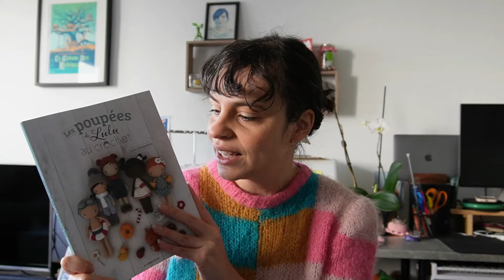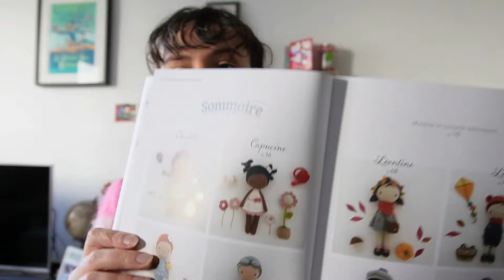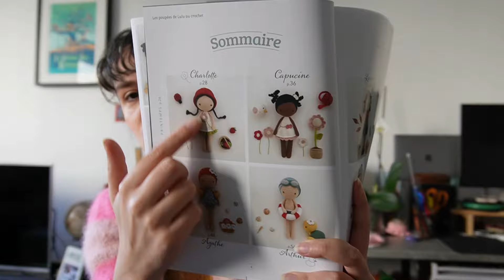Journal Créatif - Fevrier 2024 - podcast Tricot et Crochet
Nouvel épisode de podcast créatif !
Je te présente tous mes projets réalisés du 02 Février au 07 Mars. Au programme du tricot et du crochet  pour cette fois. Prépare tes aiguilles, ta boisson et on y va !

I N T R O [00:00]
Je porte mon pull Kitsch en Drops Melody

T R I C O T  [06:00]

Cardigan Subtels Line de Judith Brien
Fil Atelier Teinture base Délicatesse coloris Duchesse

C R O C H E T [16:00]
Mix des patrons du livre "Les poupées de Lulu au crochet" avec le fil Catona de Sheepjees